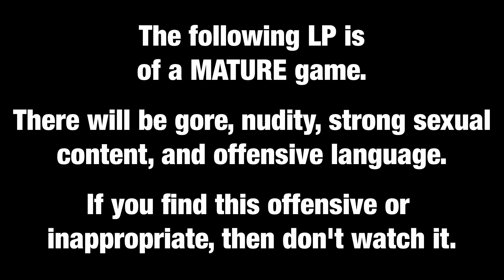The Witcher 2 - Ep 18 (Iorveth) - Succubus (Let's Play/Playthrough)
In this episode, Geralt and Dandelion goes visit a succubus' lair armed with poetry.

Enjoyed this episode? Please come back for more in the future!

"The Witcher 2: Assassins of Kings" is an action role-playing hack and slash video game developed by Polish studio CD Projekt RED. It is a sequel to the 2007 video game "The Witcher" and like its predecessor, the game is based on the book series of the same name by Polish author Andrzej Sapkowski.

The protagonist, Geralt of Rivia, is a professional monster slayer AKA witcher. Entangled in the political turmoil that engulfed Temeria, Geralt helped quell the rebellion of the Order of the Flaming Rose. Soon after, he saved King Foltest's life when the monarch was attacked by a witcher-like assassin.  Follow Geralt's journey through the northern lands. Make decisions that strengthen or weakens the northern kingdoms while discovering more of Geralt's past.